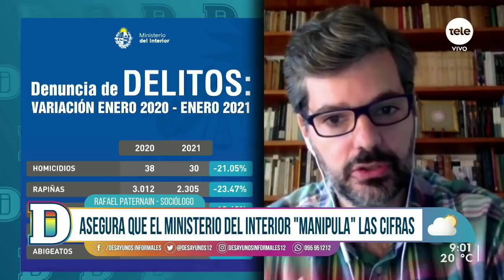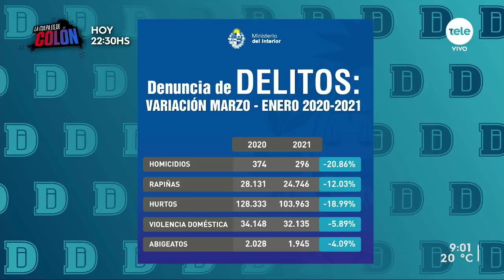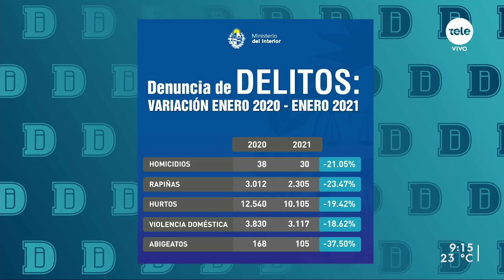Rafael Paternain: "Hay datos que no cierran y el Ministerio del Interior debería zanjar esto"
Los datos fueron cuestionados por el exsenador suplente del Frente Amplio, que dirigió el Observatorio Nacional sobre Violencia y Criminalidad durante parte de la administración de Eduardo Bonomi. Paternain acusó a la cartera de “manipular” las cifras para mostrar mayor caída en los delitos.